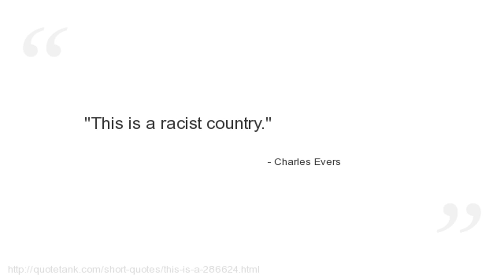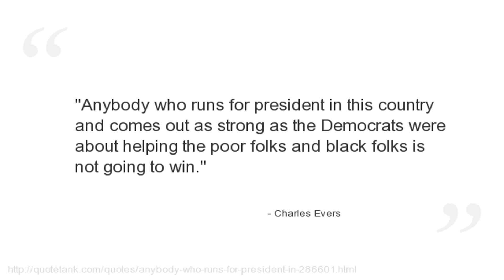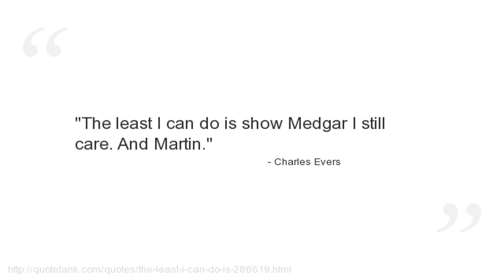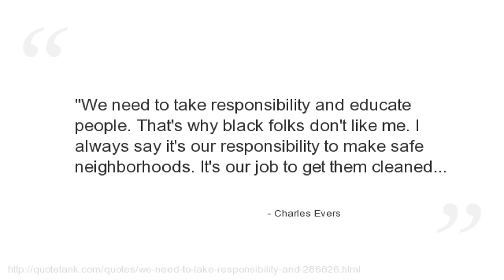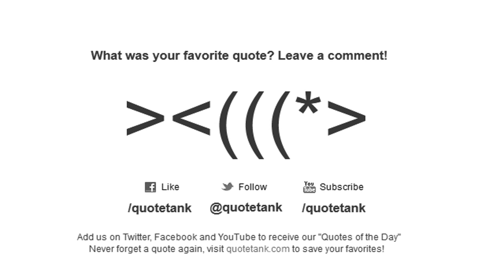Charles Evers Quotes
Who is Charles Evers?
  a prominent American civil rights advocate.